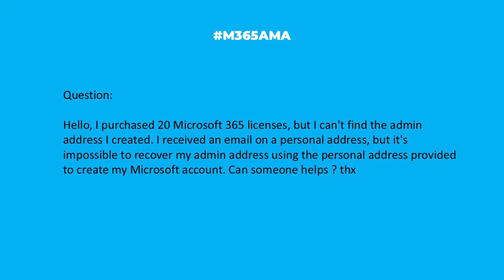M365AMA How do I recover Admin access without access to the Admin email?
“Hello, I purchased 20 Microsoft 365 licenses, but I can't find the admin address I created. I received an email on a personal address, but it's impossible to recover my admin address using the personal address provided to create my Microsoft account. Can someone helps ? thx"

Some relevant notes/links shared by the team:

-- Business Office 365 Lost Access to Admin Account, via Microsoft Answers. Based on this question, the official response is to contact support, unfortunately, for all of the reasons we detail in the video
-- A similar response, but with a link to the Account Recovery form: No longer have access to admin email account